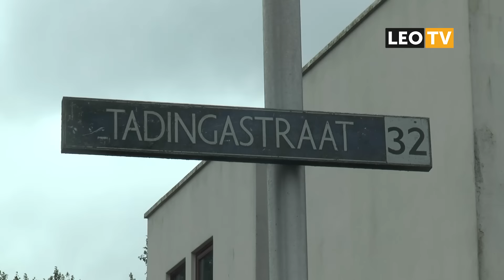Uitgelicht: Bestuur van stichting AanZet Leeuwarden zet directeur op non-actief!